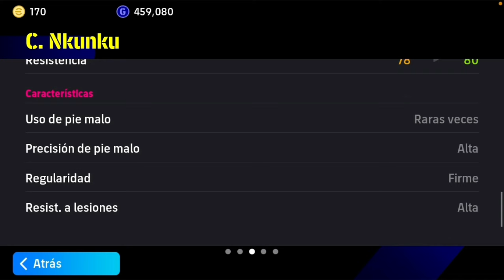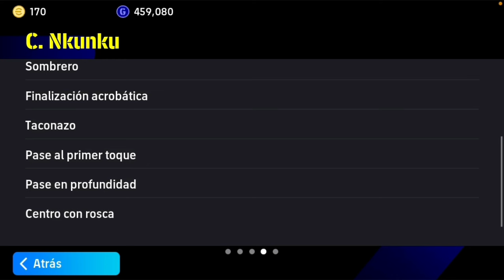🔥¡Debes TENERLO en tu EQUIPO😱Este ENTRENO lo deja ROTO🤯REVIEW ÉPICA✅